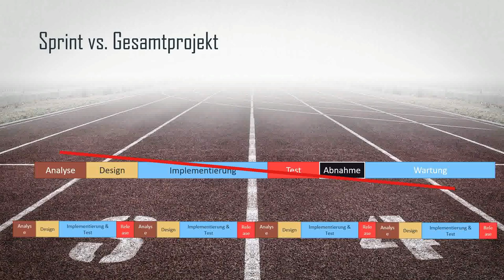Scrum #1 - Projektmanagement - Was ist Agiles Projektmanagement?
Wasserfall oder Agil - Projekt oder Sprint?